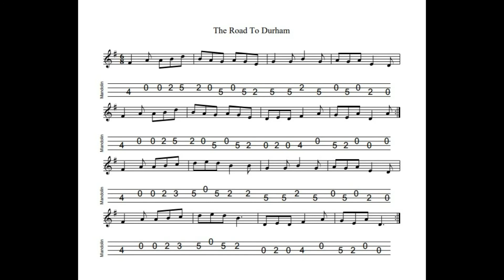The Road To Durham - a jig in D Mixolydian tabbed for mandolin and played by Aidan Crossey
D Mixolydian = one sharp, i.e. same fingering as for the G Major scale.  This lonesome, plaintive jig was composed by Armin Barnet and David Molk.  The Durham in question is East Durham in the USA rather than Durham in England.  Notated, tabbed for mandolin and played on his Eastman MD304 by Aidan Crossey.  More on this and many other tunes from the Irish musical tradition - follow the link to "learn some tunes"!